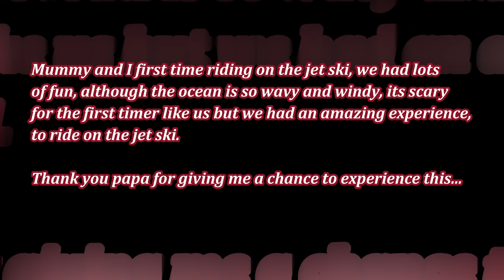We tried Jet Skiing for the first time @ Althea, Alicante [Spain '21]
We had an amazing experience riding on the jet ski